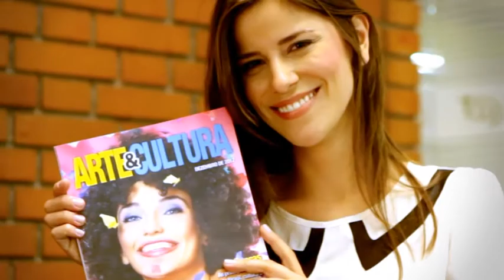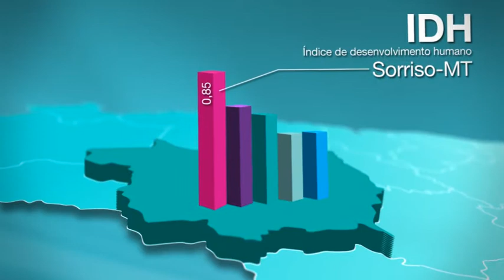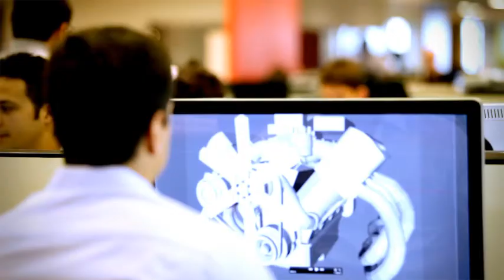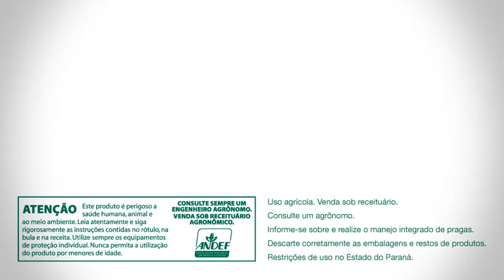O mundo sem soja - episódio 4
Webserie mostra a importância da oleaginosa na vida das pessoas e faz uma abordagem bem humorada sobre como a falta do grão poderia interferir no dia a dia dos brasileiros